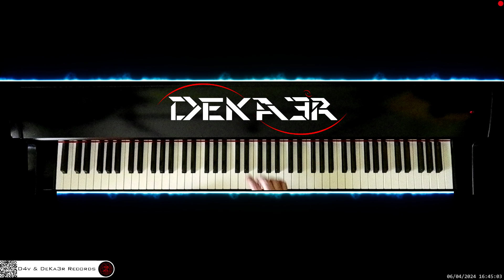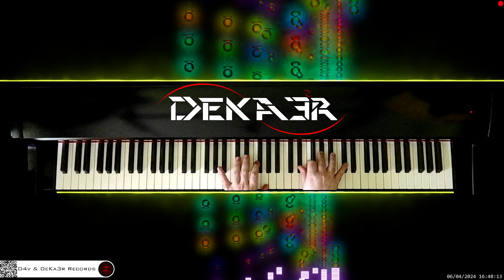🔴 irl 🎹 CODE • Piano Music